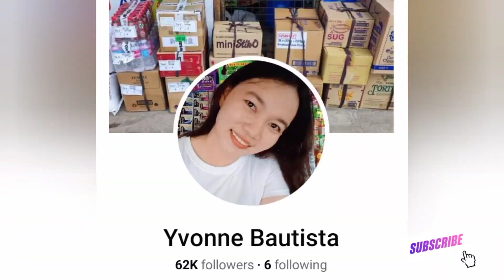Ito ung pambungad ko sa tindahan na kahit sinu mapapabili talaga bata matanda may ngipin o wala